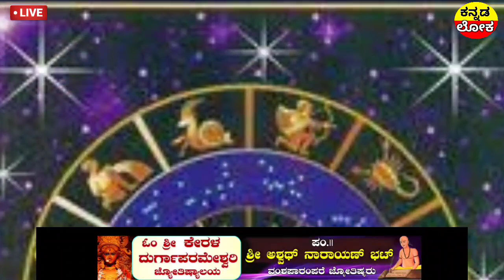ಇಂದು 16 ಆಗಸ್ಟ್ | ಇಂದು ಬೆಳಿಗ್ಗೆಯಿಂದ ರೈತರಿಗೆ 15000 ಸಾವಿರ ಜಮಾ | ಮೊದಲ ಬಾರಿಗೆ ರೈತರಿಗೆ ಭರ್ಜರಿ | ಖುಷ್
Hi everyone